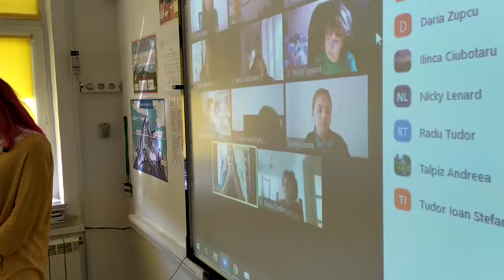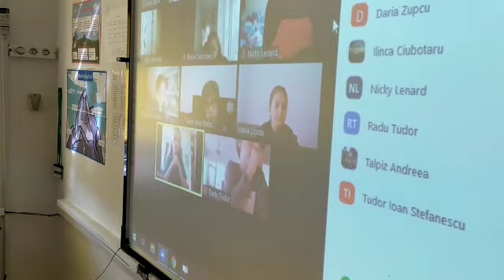Scoala Euroed Iasi